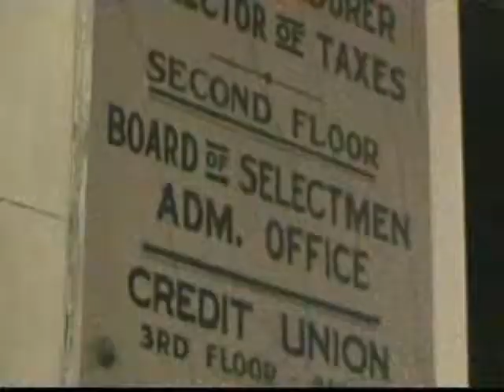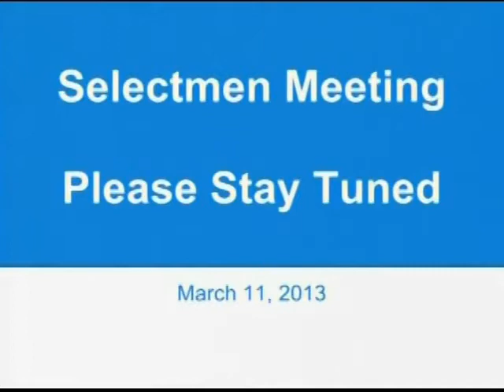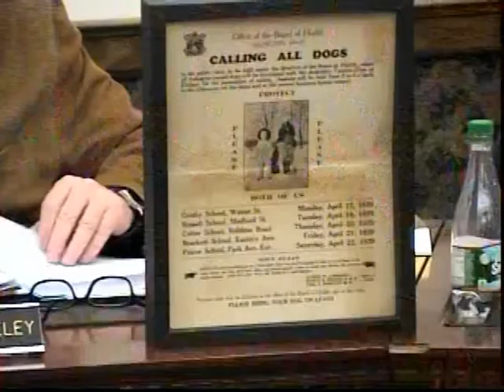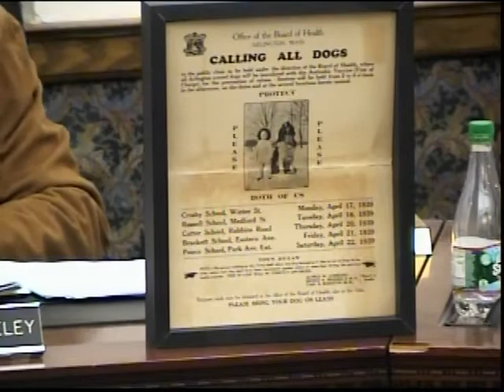Selectmen Meeting - March 11, 2013